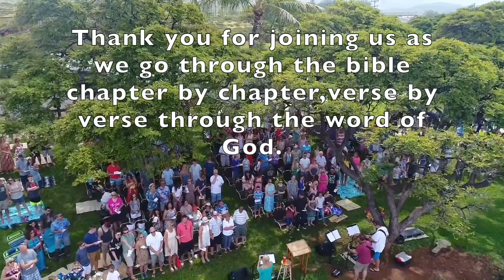Calvary Chapel Westside Maui,Leviticus Ch 14:33-57,July 7,2021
Teaching with Pastor Steve Santos.